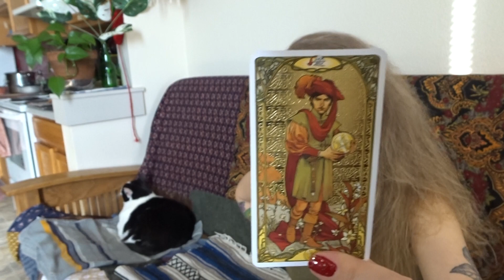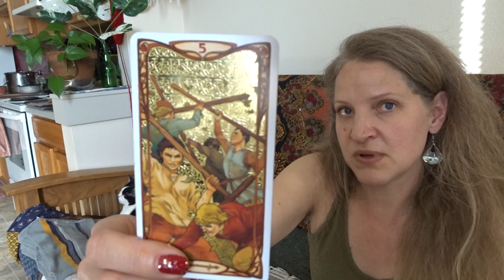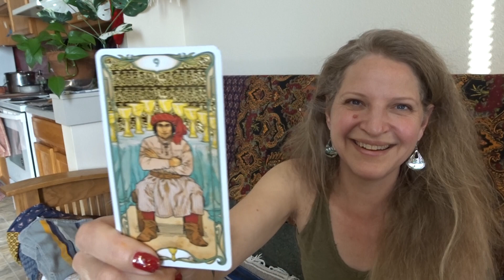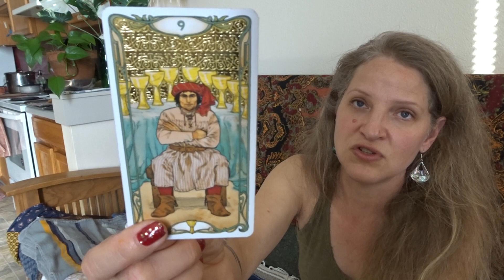CAPRICORN ❤♑❤ Are They A Hot Mess? Love Relationship Romance Tarot Card Reading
Love Relationship Romance Tarot Card Reading

Find out what they want in your connection, and where the relationship is going...

Capricorn, please enjoy these tarot readings I give for Passionate Women and Feminines in creating their own Purpose, Abundance, and Love. I always try to guide women toward positive affirmations to create a better life for themselves and the people around them.

Michele